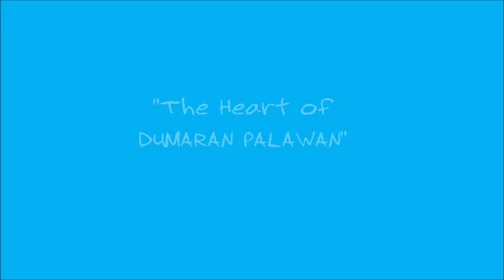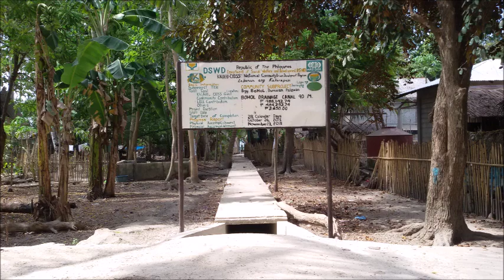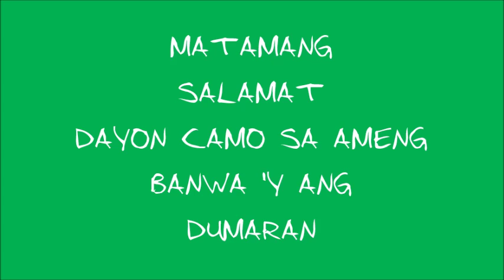proud of dumaran